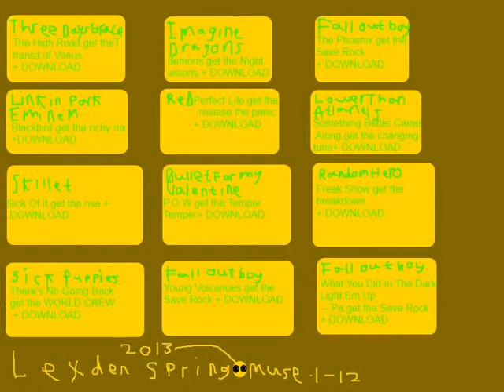Lexden spring 2013 games ever thing of Championshp bossy mode & Friend